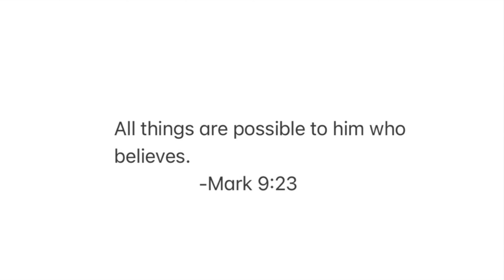HUGE SHEIN SUMMER/SPRING TRY ON HAUL 2022 | Kahunde Doreen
hey loves
Welcome to another huge sheen haul
enjoy☺️ xo

                                               LINKS TO  ITEMS MENTIONED BELOW👇🏾